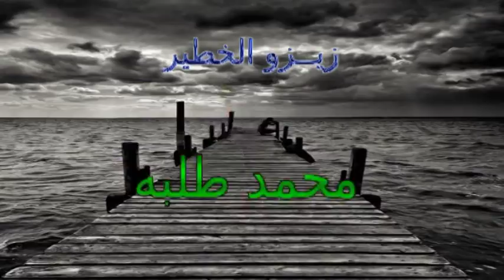زيزو الخطير الحلقة ال 19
زيزو الخطير مسلسل الضحك و المغامررات من إخراج الكابتن / محمد طلبه